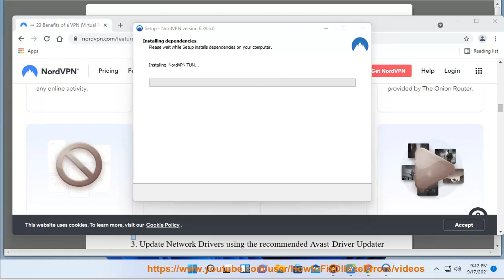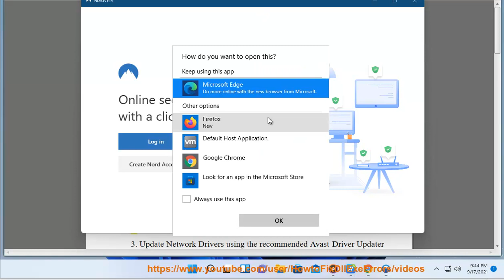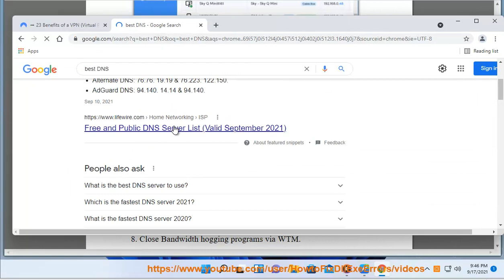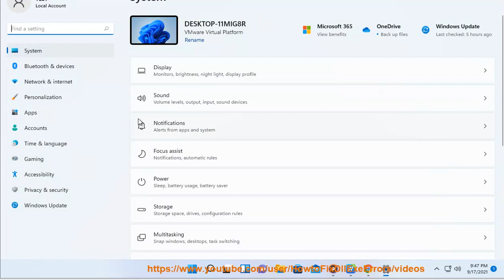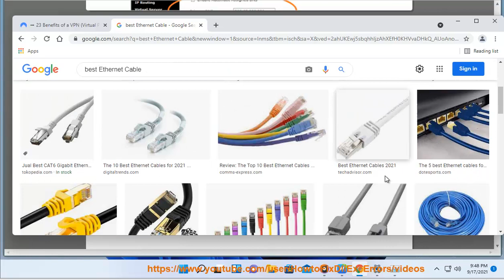Fix Ping Spikes in WiFi or Ethernet on Windows 11/10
Here's how to Fix Ping Spikes in WiFi or Ethernet on Windows 11/10. Try NordVPN@ Run Avast Driver Updater@ to keep your device drivers up-to-date.